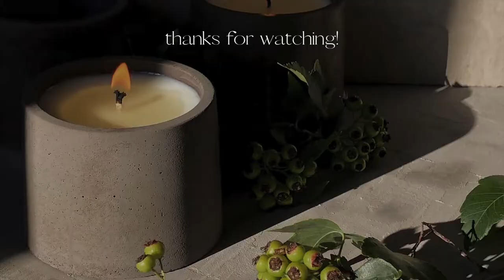make concrete candle vessels with me | ASMR (no talking or music)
today I'm showing you how I make the concrete vessels for my candles - ASMR style! enjoy all the sounds in real time, without any talking or music. think of this as a "work with me" type of video! and stay tuned for next week's video where we'll be pouring candles in the same ASMR style.

0:00-0:10 intro
0:11-7:11 cleaning and prepping our molds
7:12-8:34 scooping our dry cement
8:35-12:35 mixing our cement
12:36-17:05 pouring our vessels
17:06-17:35 cleaning out our mixing bucket
17:36-19:08 demolding our vessels
19:09-23:19 sanding our vessels
23:20-24:55 mixing our sealant
24:56-28:15 sealing our vessels
28:16-28:43 outro

Products used in video:

Soy wax
Concrete tea light sphere molds
Concrete candle vessel molds
Wick stickers
Tea light wicks
Warning stickers
Wick trimmer
Heat gun
IR thermometer
Tea light cups
Pouring pitcher
Wick holders
Black packaging boxes

100 friends: June 2nd, 2021